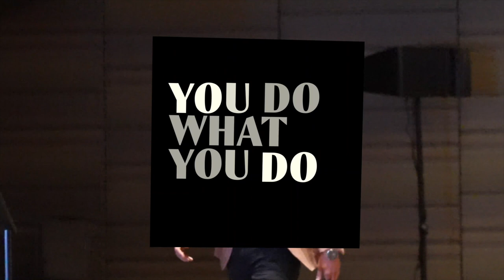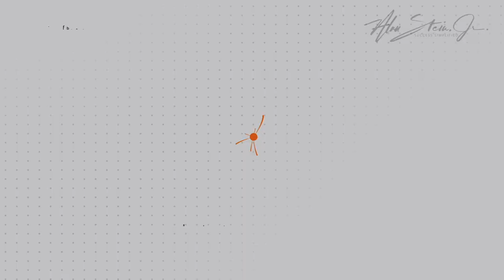Delivering PURPOSE | The DHL Story of Connecting Every Package to a Greater Cause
In this eye-opening video, we delve into the profound concept of purpose, exploring how it transcends mere functionality in the context of work and life. Join us as we uncover the difference between function and purpose, emphasizing the deeper significance of the latter in driving motivation, satisfaction, and fulfillment.
Discover the remarkable story of DHL, the global shipping and logistics powerhouse, and how they have mastered the art of keeping every team member deeply connected to their purpose. From the bustling warehouses to the remote outposts, DHL ensures that each employee understands the profound impact of their work beyond the surface level of shipping brown boxes.
Through compelling anecdotes and insights, we unveil how DHL's commitment to delivering promises, not just parcels, fuels unparalleled buy-in, belief, and collaboration among its workforce. Learn how DHL's relentless focus on purpose has transformed their operations, driving a culture of meaning, passion, and impact at every level.
If you're ready to unlock the power of purpose in your work and organization, this video is a must-watch. Join us on this journey of discovery and inspiration as we explore the transformative potential of purpose-driven leadership and work. Don't miss out on the insights and strategies that can revolutionize your approach to work, leadership, and life.